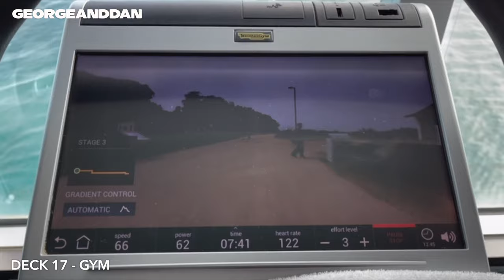P&O Britannia - Day 3 - Champagne Breakfast, Bingo and lots of food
Join us as we begin day three on board Britannia - a P&O Cruises ship, setting sail from Southampton as we journey to Glasgow on a 2021 staycation cruise.

In this weeks vlog, we begin by enjoying our Champagne Breakfast in our room, which comes with a selection of pastries, hams and cheeses, yoghurt, fruit, juices and champagne.

We decided to head down to Java on deck 7 to enjoy a hot drink from the 'proud to serve' Costa selection onboard. On deck 6 we popped to the bingo sales area (next to Brodies) and grabbed some tickets for the days bingo game which took place in the Live Lounge.

We took a quick trip around Whitewall Galleries to take in some of the amazing art they had onboard, before heading to Horizon Restaurant Buffet on Deck 16 for a quick bite to eat.

Talking of food, which we ate a lot of, it was only fair to try out the gym onboard. The gym was nice, with modern, clean and great equipment, it was also very quiet! But alas, that didn't stop us from going for some more food in Meridian. and then the Horizon Buffet again later on in the evening. Hmmm, maybe I should have visited the gym more often!

We hope you enjoyed our vlog, and there’s lots more to come!

Chapters:
0.00 Intro
0.13 Champagne Breakfast
2.00 Coffee in the Atrium
3.13 Pre Bingo Prep
3.43 Art Gallery
4.05 Horizon Buffet
6.12 Bingo Time
10.02 Peninsular Restaurant
12.12 Horizon Buffet again
13.12 Summary